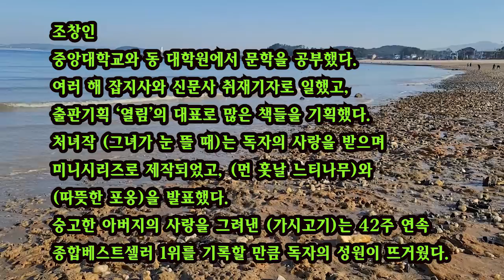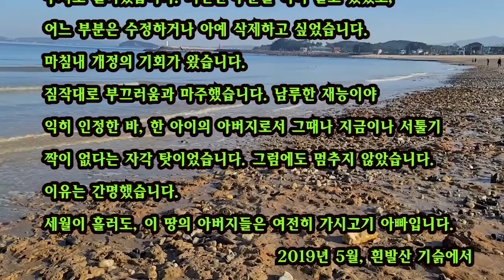[장편소설오디오북] 가시고기(1) / 조창인 작가 / "선생님, 얼마나 더 아파야 죽게 돼요?" 아이는 아프다고 호소하지 않았다. 비명을 지르지도 않았다.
제목 : 가시고기(1)
작가 : 조창인 작가
출판사 : 산지(개정판)

가시고기는 참 이상한 물고이예요.
엄마가시고기는 알들을 낳은 후엔 어디론가 달아나버려요.
알들이야 어찌되는 상관없다는 듯이요.
아빠가시고기가 혼자 남아 알들을 돌보죠.
알들을 먹으려고 달려드는 다른 물고기들과 목숨을 걸고 싸운답니다.
먹지도 잠을 자지도 않은 채 열심히 지켜내죠.
아빠가시고기 덕분에 새끼들이 무사히 알에서 깨어납니다.
아빠가시고기는 그만 죽고 말아요.
새끼들은 아빠가시고기의 살을 뜯어먹고 무럭무럭 자라납니다.
결국 아빠가시고기는 뼈만 만게 됩니다.

가시고기는 언제나 아빠를 생각나게 만듭니다
내 마음속에는 슬픔이 뭉게구름처럼 피어올라요.
아. 가시고기 우리 아빠.

*이 영상은 조창인 작가님의 수락으로 만들어진 제2차 낭독저작물임을
300만 독자들을 울린 귀한 작품을 저의 책방을 통해 낭독할 수 있게 해주신
작가님께 깊은 감사인사드립니다.
00:00:00 시그널 음악
00:00:17 인삿말
00:01:04 조창인 작가
00:02:40 개전판에 붙여~
00:04:21 목차안내
00:04:46 본문낭독